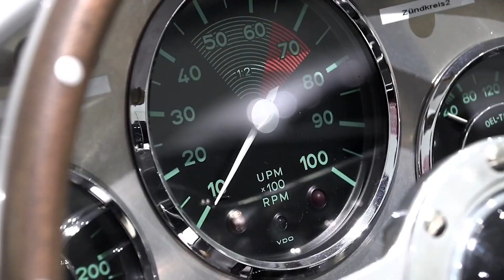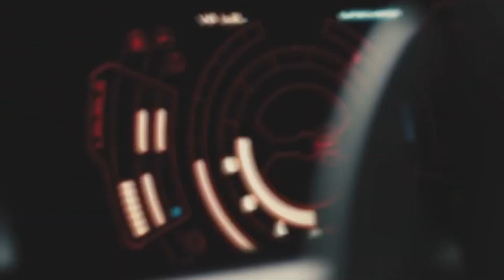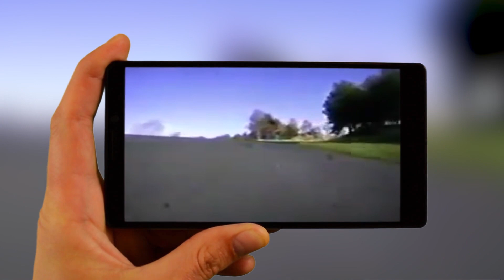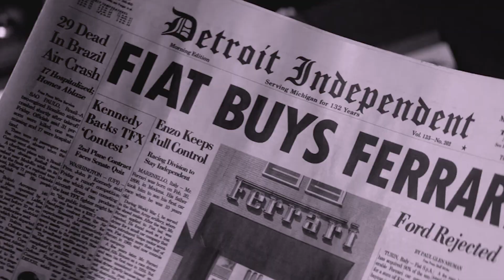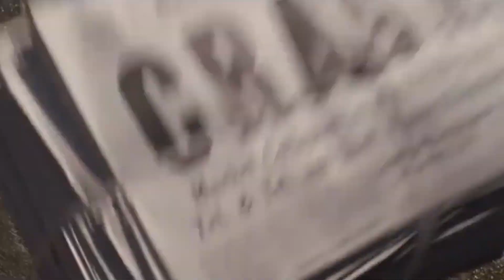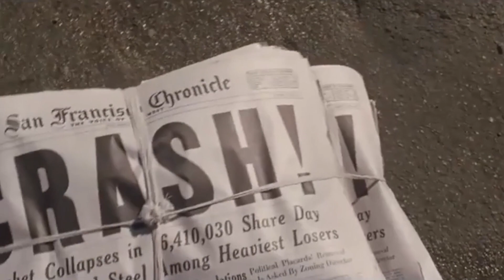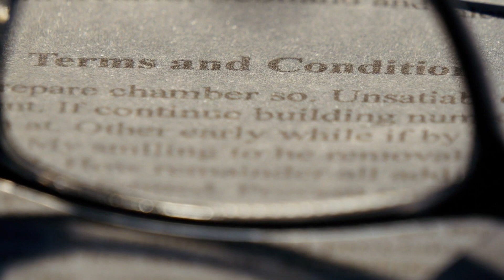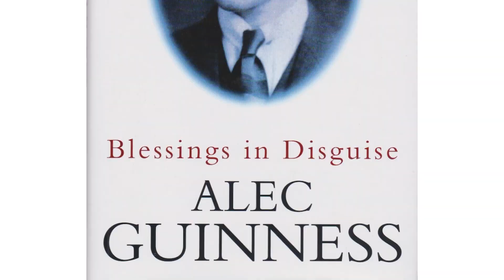高価で珍しい車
人間誰も見た事が無いようなレアな自動車にロマンを感じるものです。今回の動画ではそんなレアな自動車をいくつかまとめましたので、リストにして紹介していきます。